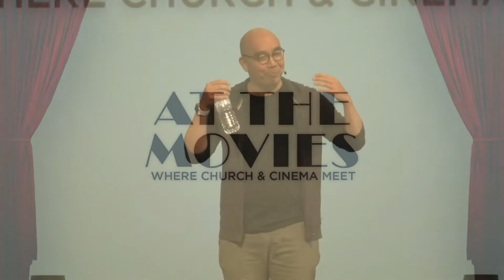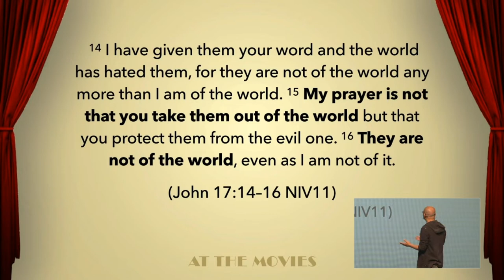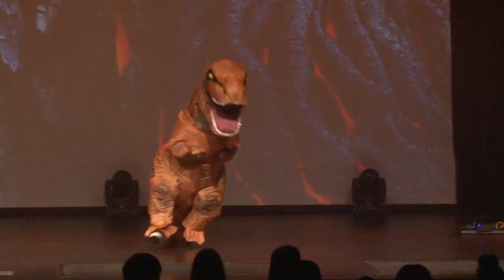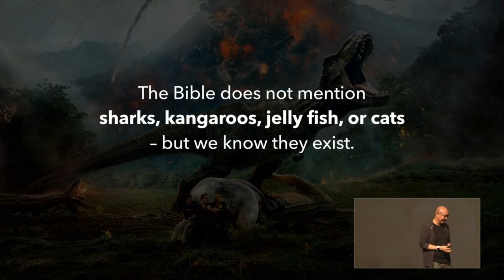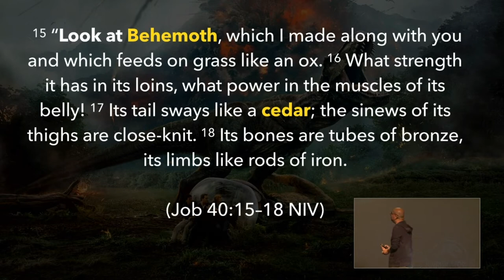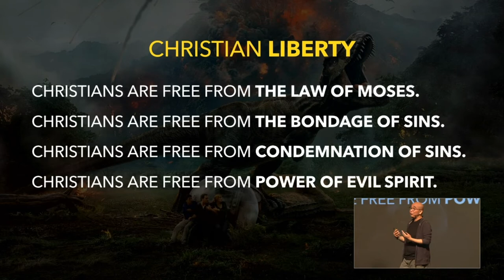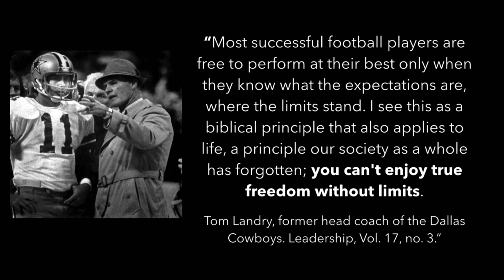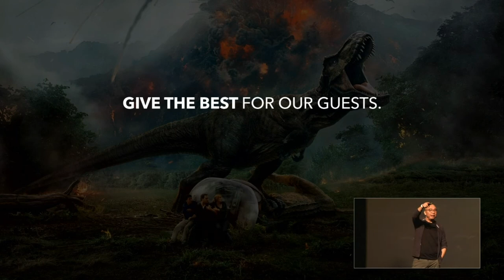The ROCKS Perth - At The Movies | Part 1 - Jurassic World: Fallen Kingdom (Full Experience)